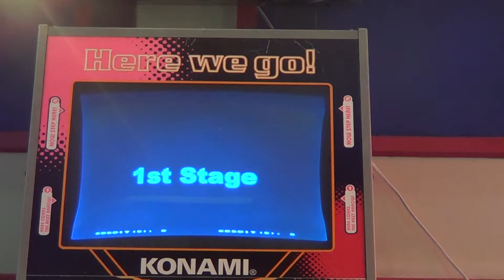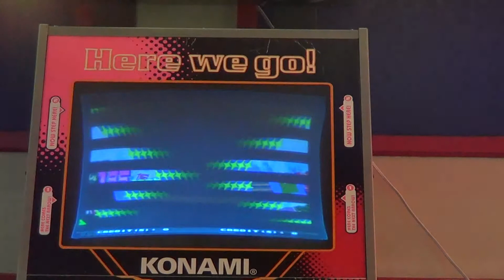Keep on Movin Heavy AAA#16